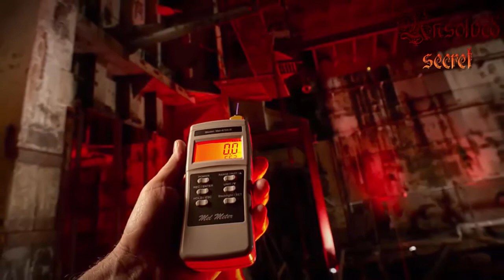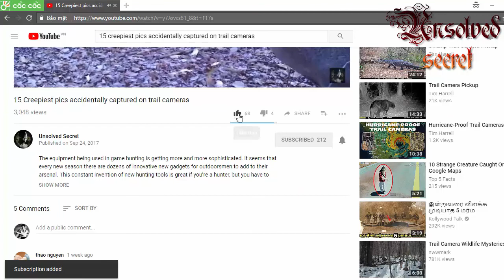5 Eerie and Mysterious Videos That Need Some Answers !!!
Do you believe in the Russian Yeti?
There are 5 Eerie and Mysterious Videos That Need Some Answers !!!

The official channel for the television show